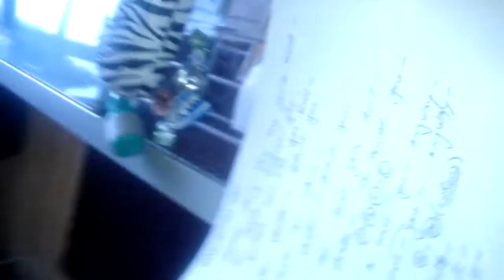DONT BREAK MY HART BY ADRIAN CLUNIS